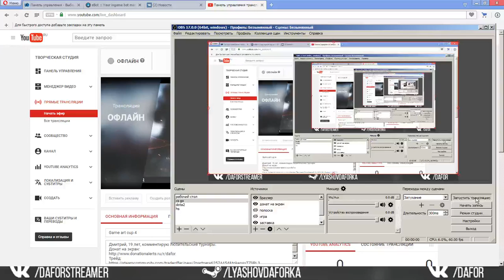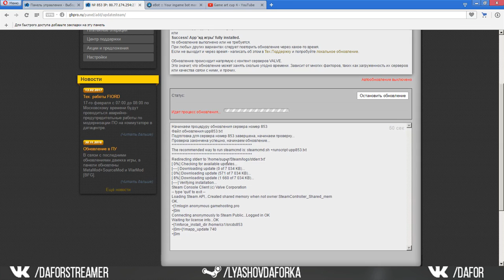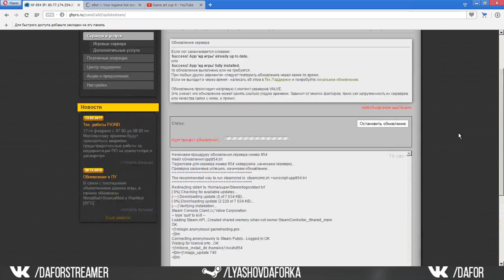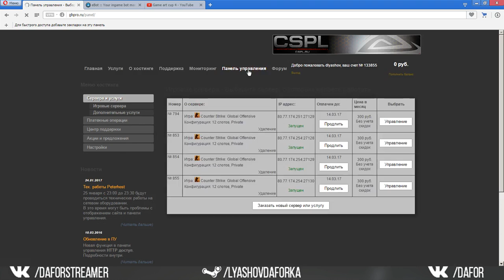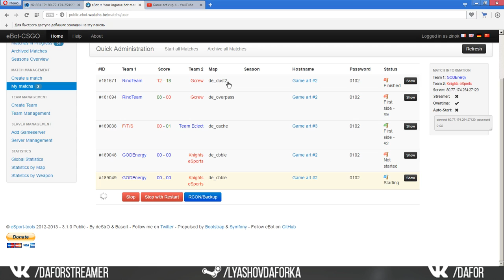EAL Gaming vs Team Cinnabar